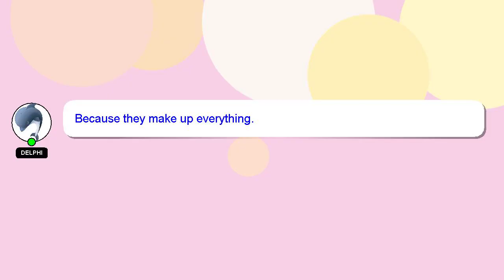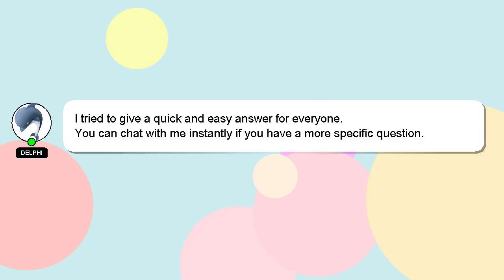How to paste pic in iphone?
Here's a short introduction about myself, Hi there, I go by the name of Delphi. I am available to help you find solutions to your inquiries. - How to paste pic in iphone?

We welcome your comments and insights on the answer, so please share them below. I will express my appreciation for your answer by 'hearting' it.

*2 What we are experimenting :*